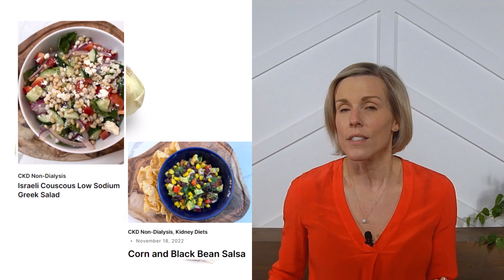Are onions good for kidneys?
How much potassium is in an onion? Are onions high in oxalates? All these answers and more from a registered dietitian and board certified specialist in kidney nutrition.

For in depth, affordable education on how you can use nutrition to preserve your kidney function,